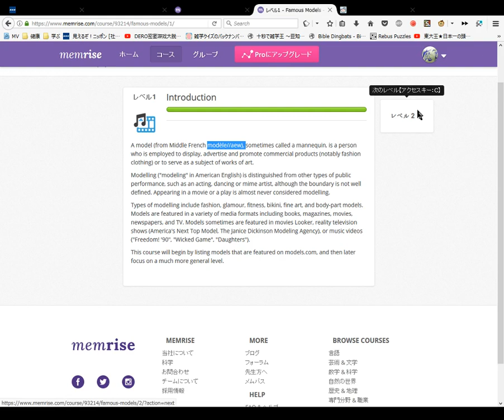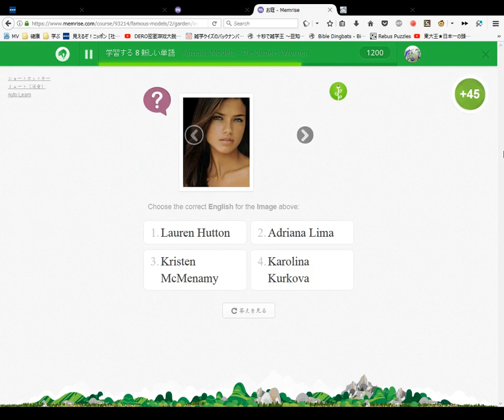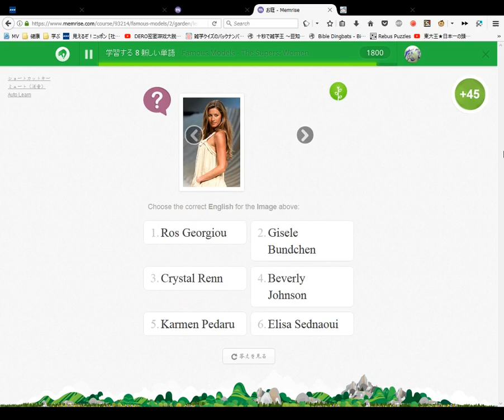Famous Female Models The Supers Women Supermodels